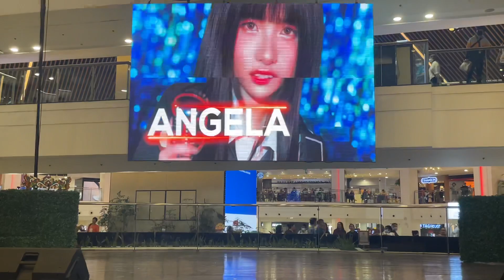062823 TURN UP - KAIA [FANCAM] | Korean Product Fest 2023, Glorietta